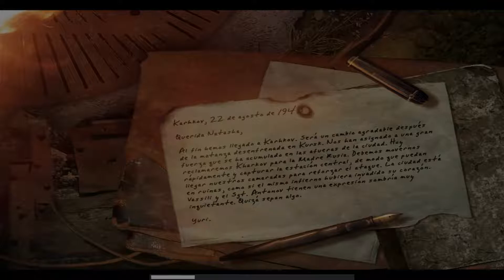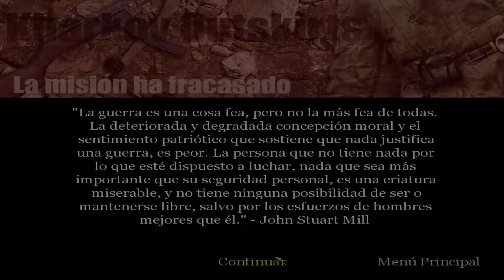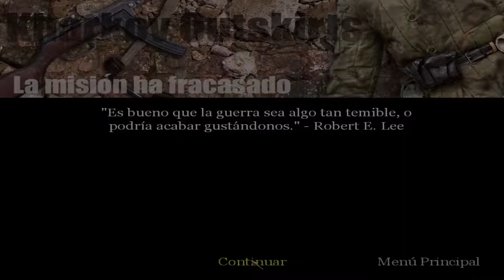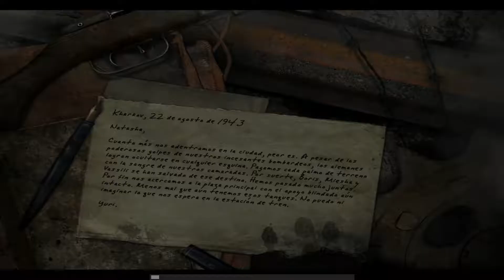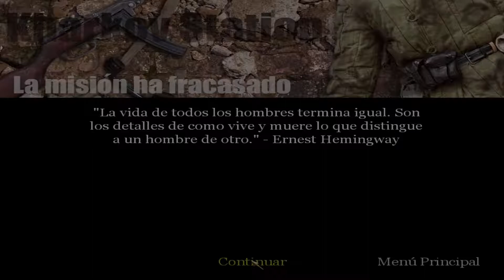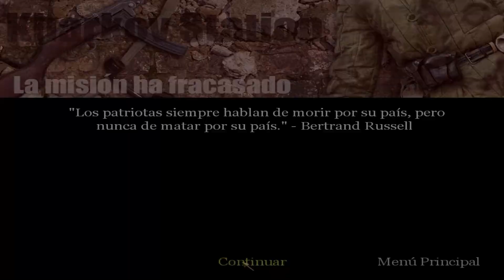Call of Duty: United Offensive: Ep 07 - La Plaza (PC - Let's Play - Español)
Seguimos la saga COD con la expansión de la primera parte.